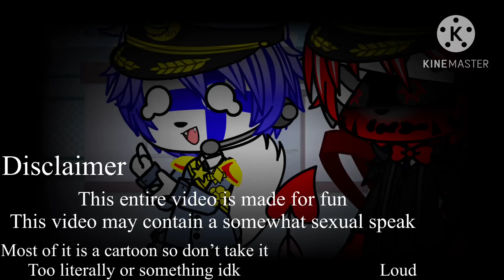Gacha Countryhuman/Countryfurries meme I’m feeling romantical (feature more Ocs of mine)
You can watch the original that and took from

Also I’m not homophobic I’m ok with everyone sexuality weather they are gay, Bi or lesbian I’m fine with it since it’s doesn’t bother me